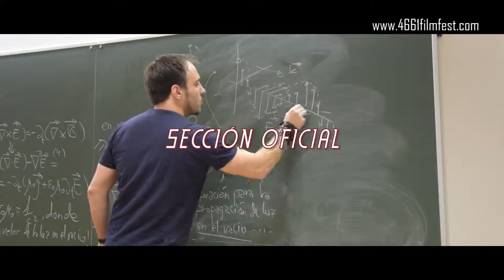4661 FILM FEST 2019 Teaser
El II Certamen de Cortometrajes del Espacio y Ciencia Ficción de Yebes y Valdeluz '4661 FILM FEST' se celebrará los días 8 y 9 de marzo en el marco de la feria Expoastronómica 2019.